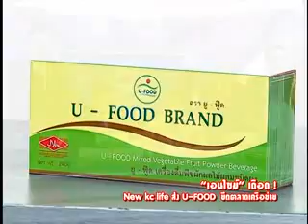รวย 24 ชม on 19 8 57 part1